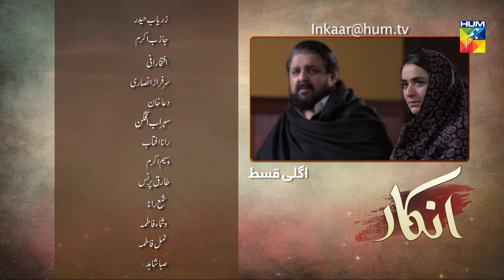Inkaar Episode #16 Promo HUM TV Drama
Inkaar Episode #16 Promo HD Full Official video - 17 June 2019 at Hum TV official YouTube channel.

Inkaar latest Episode #16 Promo Full HD - Inkaar is a latest drama serial by Hum TV and HUM TV Dramas are well-known for its quality in Pakistani Drama & Entertainment production. Today Hum TV is broadcasting the Episode #16 Promo of Inkaar. Inkaar Episode #16 Promo Full in HD Quality 17 June 2019 at Hum TV official YouTube channel. Enjoy official Hum TV Drama with best dramatic scene, sound and surprise.

Momina Duraid Productions Presents Inkaar on HUM TV.

Starring
Sami Khan, Yumna Zaidi, Imran Ashraf, Rehan Sheikh, Noor Ul Hasan, Imran Peerzada, Nabila Khan, Haseeb Muhammad Ben Qasim, Kausar Ashraf (Kinza Malik), Mehwish Ali, Munazzah Arif, Saima Saleem, Samia Noreen & others.

Directed By
Kashif Nisar

Written By
Zafar Mairaj